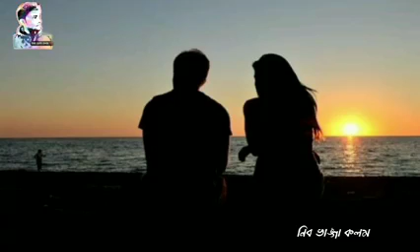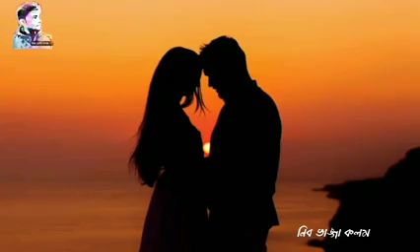রাতে ঘুম আসছিলো না ।। Emotional Poem || LOVE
পাঠ:- সুমনা

আরো ভিডিও পেতে চ্যানেলটি $ubs©®ibe করে রাখুন । আপনাদের মতামত কমেন্টে জানান । ধন্যবাদ ।। লাইক করুন,কমেন্ট করুন,শেয়ার করুন।
ধন্যবাদ।

আরো জানতে চাও?